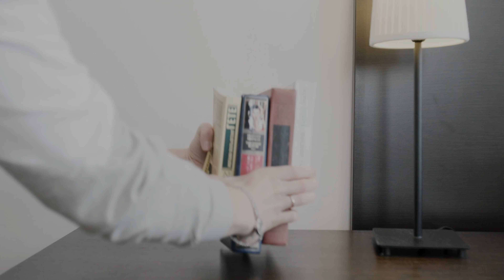Апартаменты VALSET by AZIMUT Rosa Khutor. Номинация лучший промо ролик об отеле.